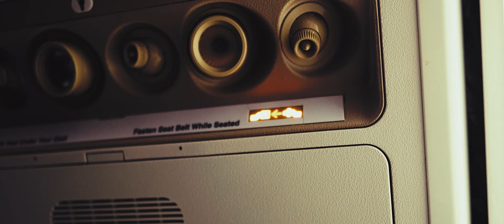KC Chamber 2023 Annual Dinner Opening Video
The opening video for the KC Chamber’s 136th Annual Dinner helped set the theme for the evening: KEEPITCOMINGKC.

Special thanks to AGA Productions, Jet Midwest, and the Kansas City Public Library.